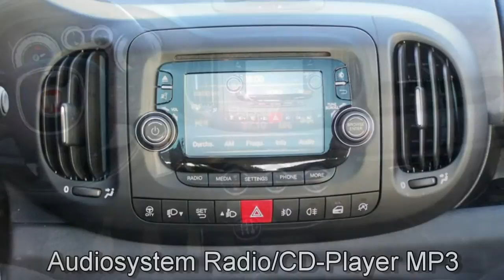FCA Motor Village Hamburg jetzt Stell. Fiat 500L 1 3 16V Multijet Lounge 05005912 Sole Ge